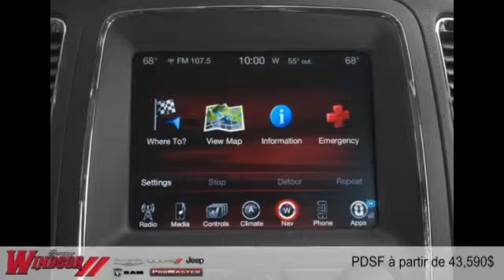Dodge Durango 2015 à Rivière-du-Loup et Trois-Pistoles (près de Rimouski et Kamouraska)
Dodge Durango 2015  à Rivière-du-Loup et Trois-Pistoles (près de Rimouski et Kamouraska) chez Garage Windsor Ltée [D2C-1536]